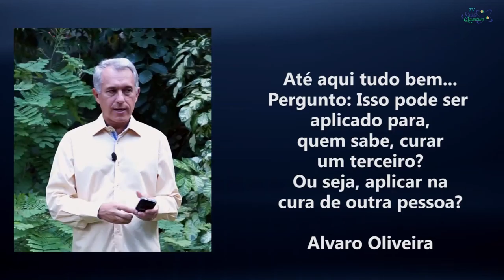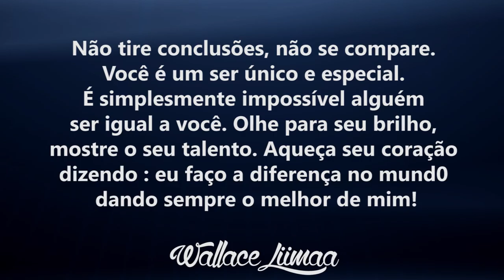TV Saúde Quantum 052: Como Ajudar Outra Pessoa a se Curar | Wallace Liimaa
✭✭✭✭✭ Nesse vídeo apresento a importância do "experimento da intenção" para curar e ajudar outras pessoas a qualquer distância. Assista já!